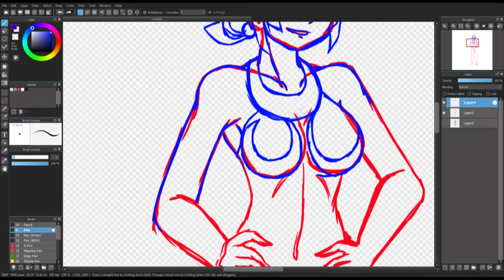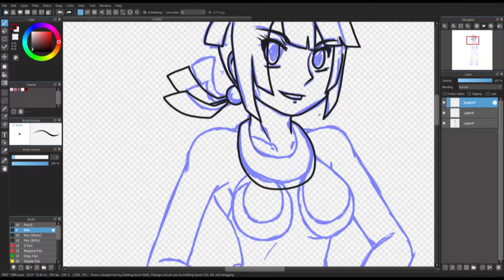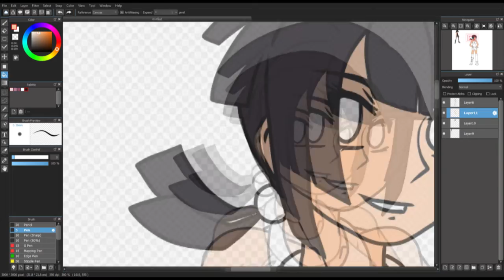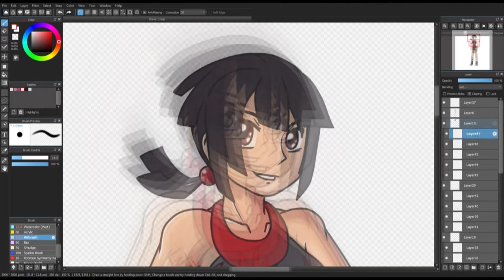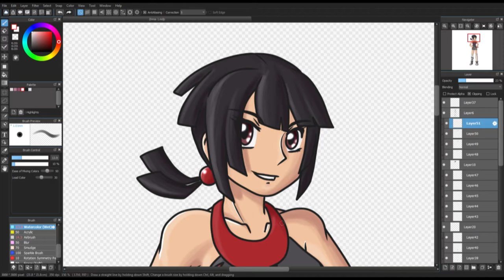Pokémon Zinnia | Speedpaint #1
Video Music ► Pokemon - Zinnia's Theme "Epic Rock" Cover (Feat. RichaadEB) by Little V Mills